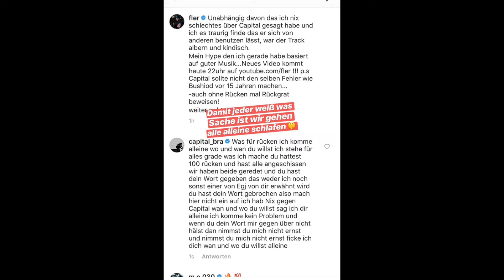Capital disst Fler und Fler meldet sich jetzt zu Wort!!!